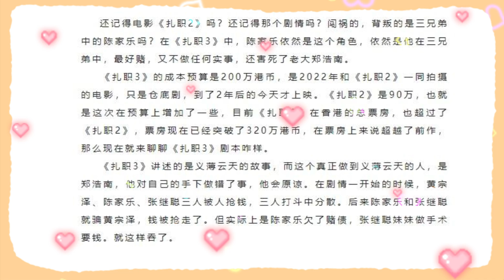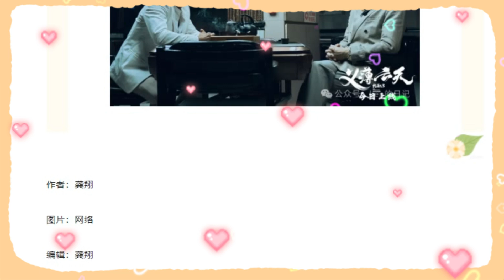龚翔影评电影扎职3：郑浩南对黄宗泽的义薄云天成为全片最大亮点